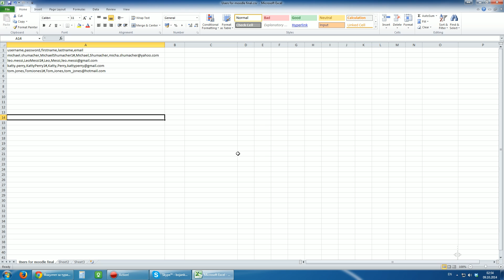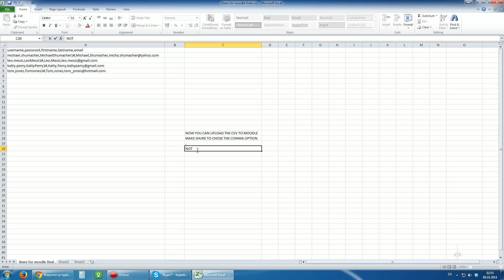Creating CSV compatible with MOODLE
This is a tutorial to help you generate usernames, passwords and all the CSV list automatically in Excel.

Steps:
1. Follow the tutorial to create usernames, passwords and the cell that is required to generate compatible CSV file. You have to have the First Name, Last Name and the e-mail.
2. Upload the CSV file to moodle chosing COMMA (,) for CSV delimiter option.

If you need a video of how to upload the CSV to moodle, please tell me in comments.